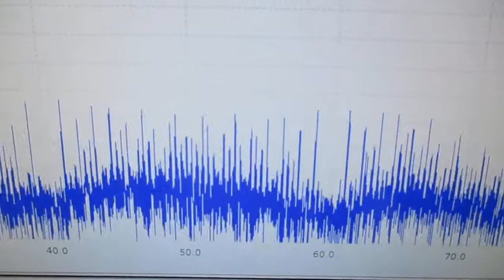オリジナル超音波実験 ultrasonic-labo